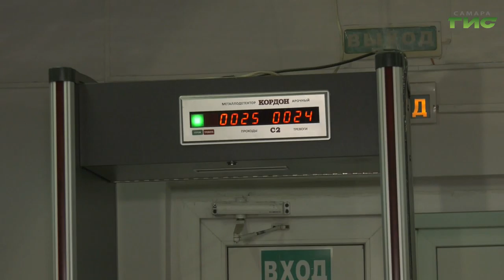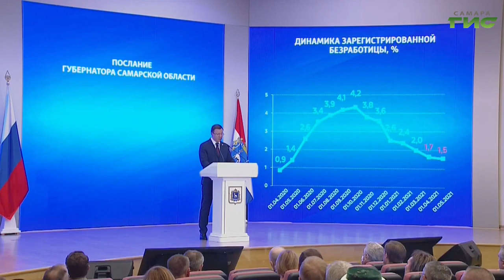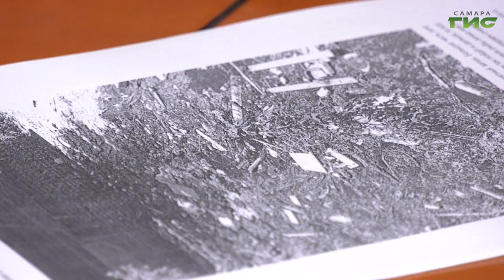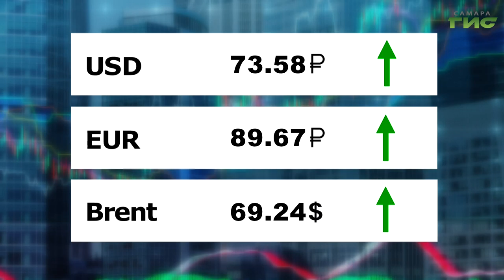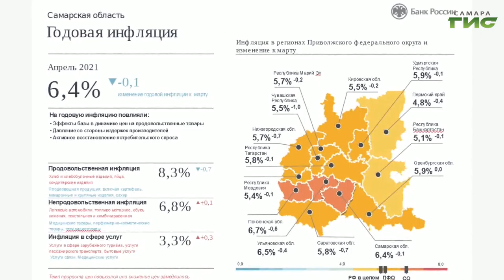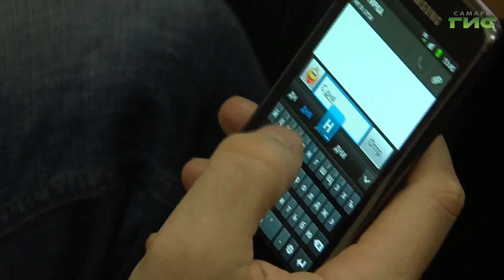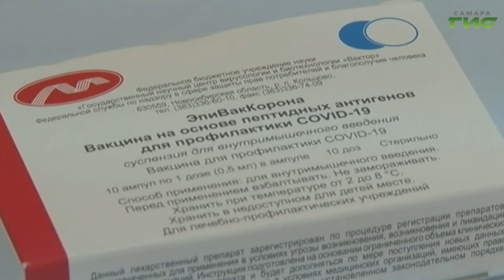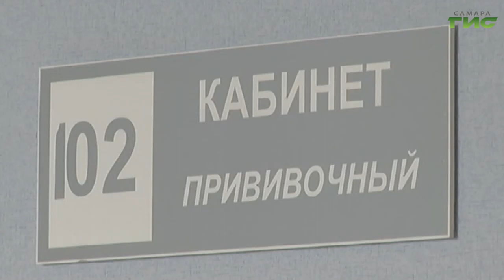"События" от 28.05.2021 (вечер)